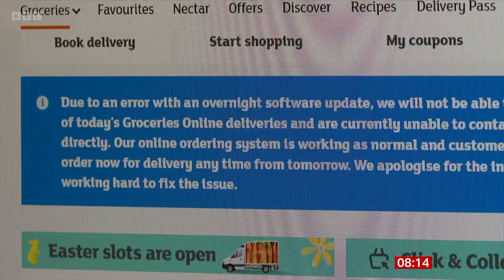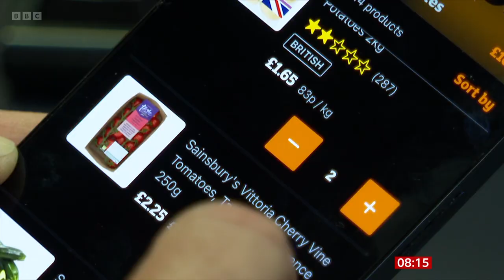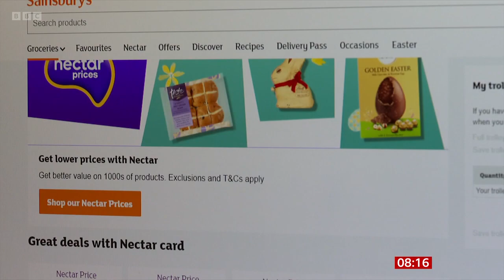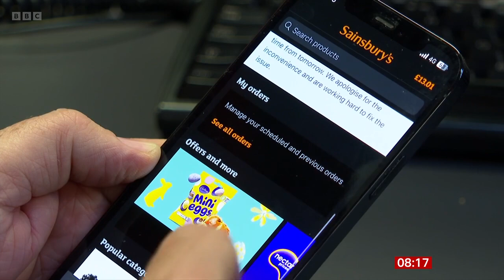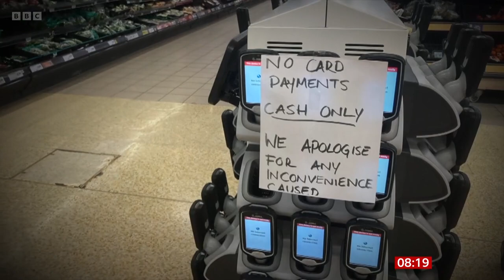Tom Cheesewright (Technology Expert) Discuss Sainsburys Online Issues On BBC Breakfast [17.03.2024]